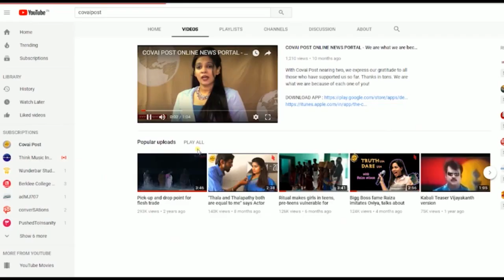Sanitary workers wash themselves in sewage-A sad state of affairs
With the stagnation of drainage in Singanallur, the residents tired of waiting for the corporation to take action appointed some sanitary workers to clean the drainage. The workers who cleaned it without any safety measures or equipment, had to clean their hands and faces in the sewage water itself after their work was done.Though they are involved in cleaning activities for others, they do not seem to be bothered about their own cleanliness. A very sad state of affairs indeed.